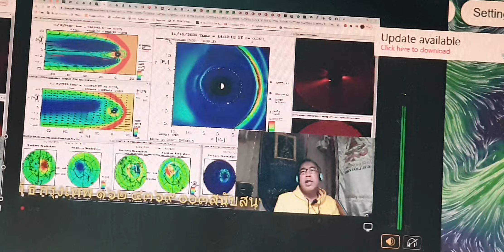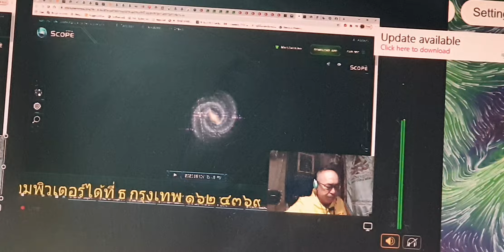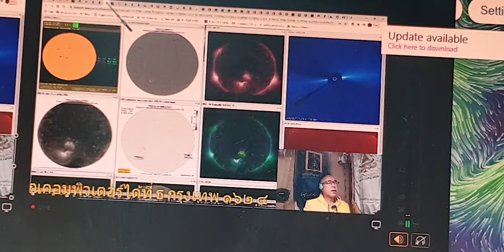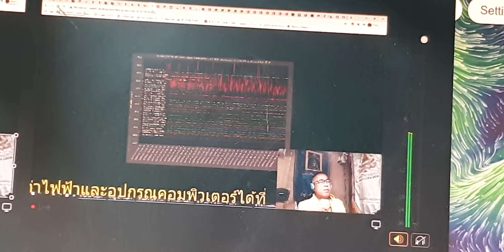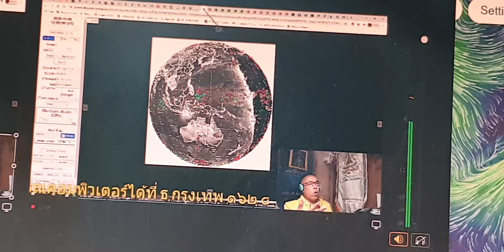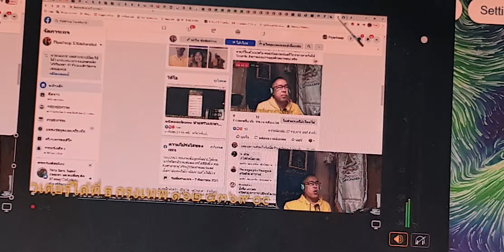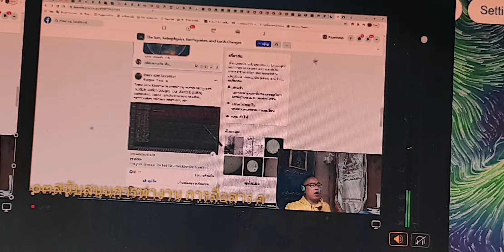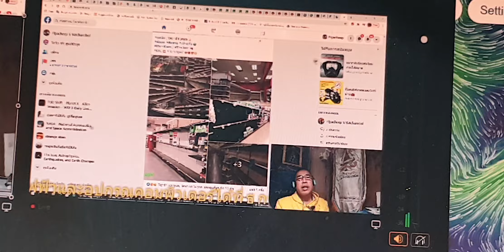๑๖๑๑๖๓๒๐๔๕ สถานการณ์ล่าสุด ช่วยสร้างสะพานที่หลบภัยเขาค้อเพื่ออนาคตกันนะครับ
สนับสนุนการสร้างสะพานโอนเงินผ่านธนาคารกรุงศรีอยุธยาหมายเลข 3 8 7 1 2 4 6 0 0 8 คนเล็กละน้อยนะครับ เพราะพื้นที่ตรงนี้จะเป็นที่หลบภัยสาธารณะที่ไม่มีค่าใช้จ่ายใดๆ โดยมีชาวม้งจิตอาสาคอยดูแล แต่ท่านต้องนำอาหารน้ำยาอื่นๆติดไปด้วยนะครับ อย่าไปตัวเปล่าเอาเปรียบคนอื่นไม่ดีครับ